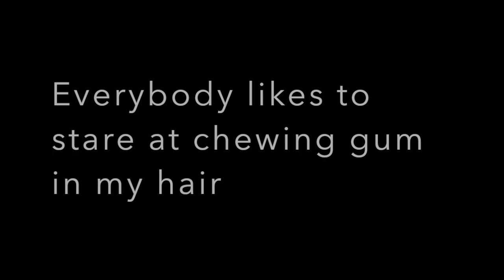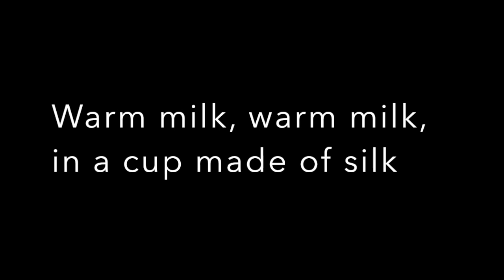MouthFull Challenge | ft. My brother!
Hey guys! I’m backkkkkkkkkkk!💕 I just got a new camera so I will ACTUALLY be posting a lot more! I hope that everyone had an AMAZING Christmas!🎄 I got this game MouthFull and I thought that you guys would like to see my brother and I try it out.

I don’t own the title of this game or any of the music provided in this video. I give credit to any artists, producers, e.t.c.